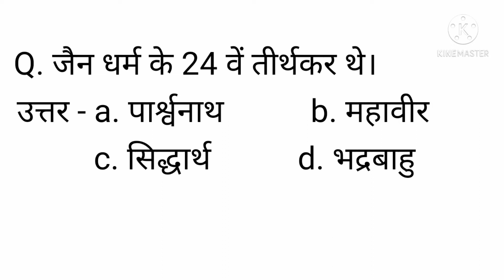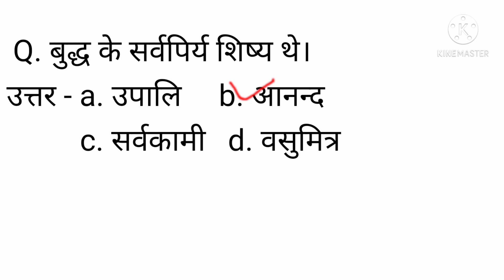10 Gk Question | जैन धर्म के 24 वें तीर्थकर कौन थे ? | Dilip Kumar Sharma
10 Gk Question | जैन धर्म के 24 वें तीर्थकर कौन थे ? | Dilip Kumar Sharma

dosto aapko is channel par aise hi impotant  gk question milte rahte hai agar aap aisa hi video dekhna chahte hai to please hamare channel ko subscribe kijiye bell icon dabaye all kijiye taki hamare video ka notification sabse pahle aapko mile jaise hi ham ek nya video uplod karte hai.

is video me mai aapko Gk ke 10 important questions ko bataya hu agar ye video aapko pasand aayi ho to video ko like comment or channel ko subscribe jarur kare

10 Gk Question | जैन धर्म के 24 वें तीर्थकर कौन थे ? | Dilip Kumar Sharma

Video is for educational purpose only. copyright disclaimer under section 107 of the copyright Act 1976, allowance is made for " fair use" purposes such as criticism, comment, news reporting, teaching, scholarship and research. fair use is a use permitted by copyright statute that might otherwise be infringing. non-profit, educational or personal use tips the balance in favor of fair